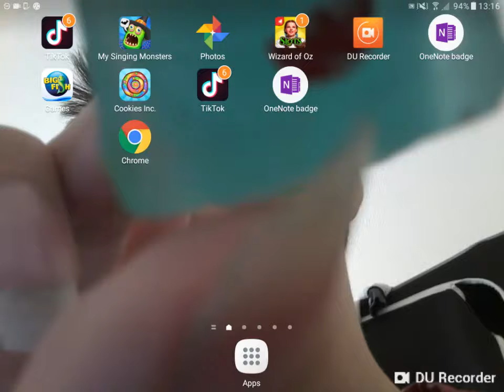My Singing Monsters Gameplay #93 - Getting things ready for jeeode